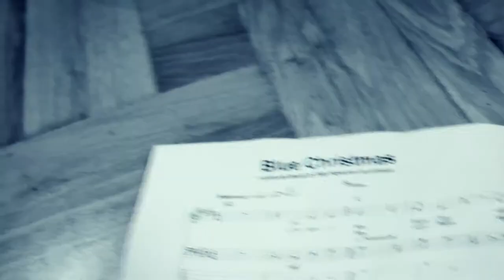Blue Christmas - Elvis Presley Cover Marian Ionescu